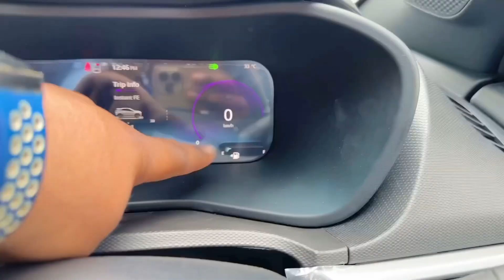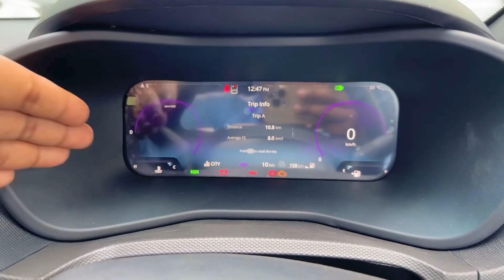NEW TATA NEXON FACELIFT FEARLESS 2023 Second Top Model White Colour || NEXON New Model Review